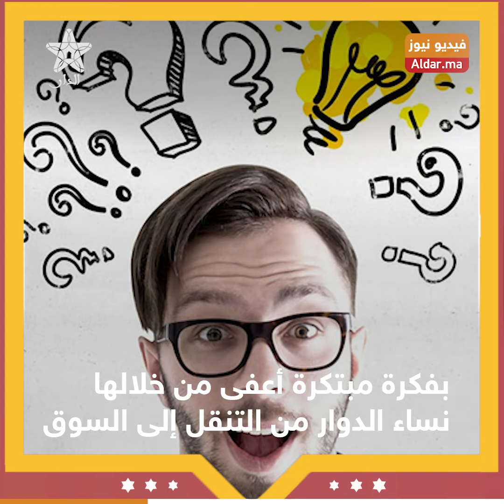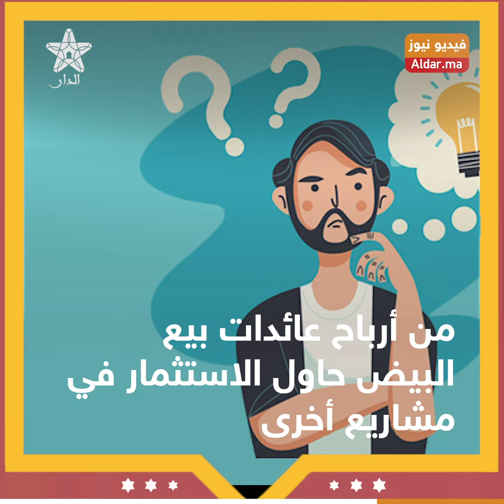قصة عمر مول نص بلاصة.. الملياردير المغربي الذي انطلق من الصفر ووصل لجوار الملك الراحل الحسن الثاني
قصة مول نص بلاصة الملياردير واسرار نجاحه في عالم المال والاعمال
موقع الدار